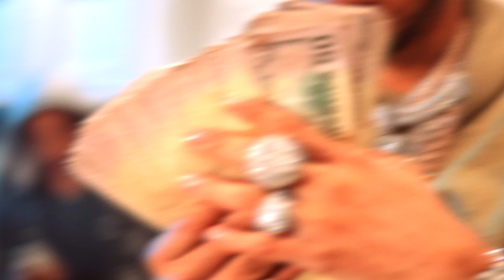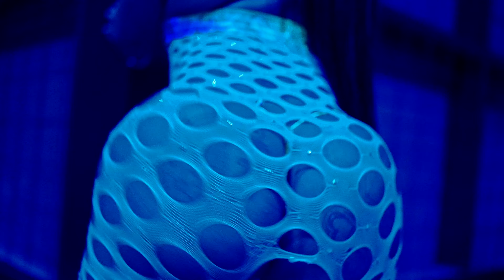Lil Migo x Maui Mac x Trapionn x Mack Queze "5500 Degrees" Shot by @RetroFocus​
Plug Brudaz artist @mackqueze  Heavy Camp artist @trapionn2992  & Lil Migo directed by @RetroFocus